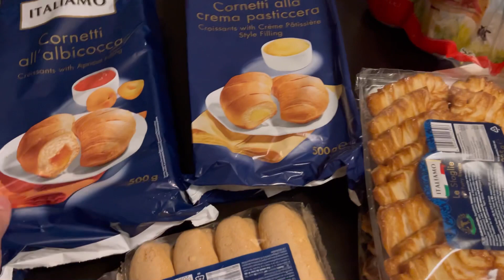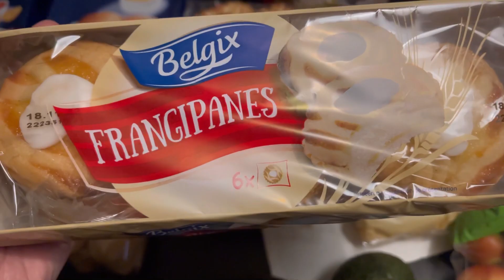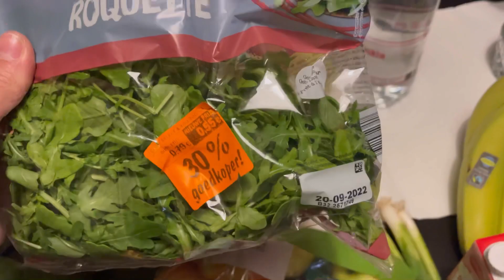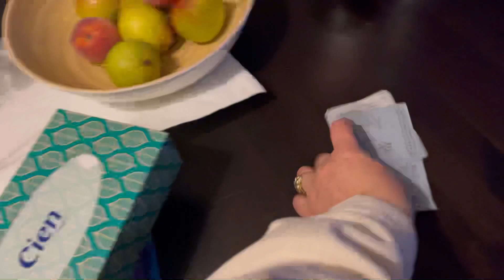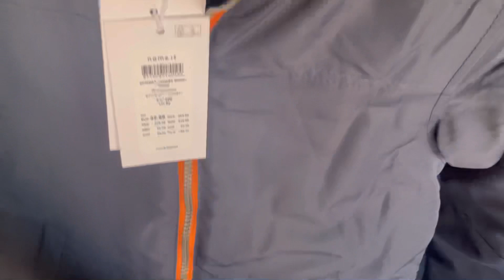УХОД ЗА ПРОБЛЕМНОЙ КОЖЕЙ 🧴💄УТРЕННЯЯ РУТИНА#ЗАКУП ПРОДУКТОВ# ОСЕННИЙ ГАРДЕРОБ СЫНА 🥾🧥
УХОД ЗА ПРОБЛЕМНОЙ КОЖЕЙ🧴
ЗАКУП ПРОДУКТОВ В МАГАЗИНЕ LIDL
ОСЕННИЙ ГАРДЕРОБ СЫНА 🥾
ОБЗОР ДЕТСКОЙ ОДЕЖДЫ
ОСЕННИЙ ВЛОГ 🍂
МОЯ УТРЕННЯЯ РУТИНА .
УЗОД ЗА СОБОЙ 💄💅